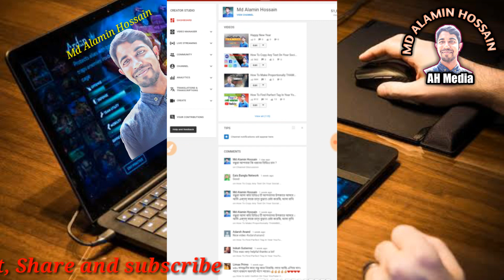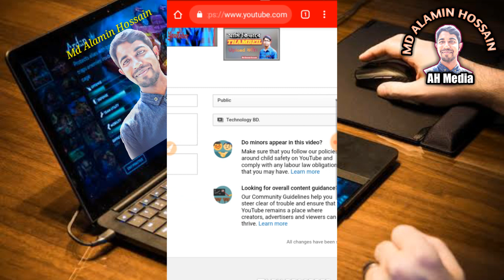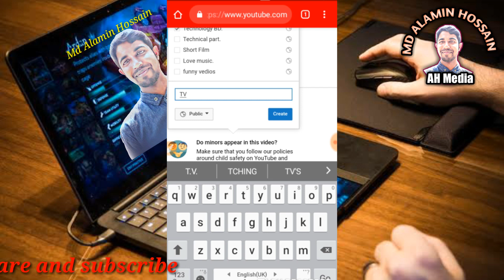How To Make a Playlist in Your YouTube Videos proportionally. (bangla )🔥Md Alamin Hossain.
How To Make Playlists  in  Your YouTube Videos,_ Video Clip_Try to Understand _By Md Alamin Hossain

In this video, I will discuss how to make playlists   in your youtube videos. This is a importen feature on youtube. If you want to get more views and subscriber this video can help you.

What we will cover in this Tha  guide Bangla video

3. How many Playlists can You use?
5. Youtube Playlists  policy

On youtube, you can use it  more  In your video ,  If you use it on your video it will be easy foubut your videos . I

How many Playlist can you use?

YouTube has a clear guideline about this. It will be great if you read the guidelines. First of all, you should not use more Playlist Youtube . so the best practices use one Playlist.

🔴 How to create THAMBEIL

KEYWORDS
how to make a laylist, How to Create a Playlist on YouTube Bangla Tutorial, bangla tutorial create a playlist, now make your first playlist,
How to get more views,
How to get more share,
Md Alamin Hossain,